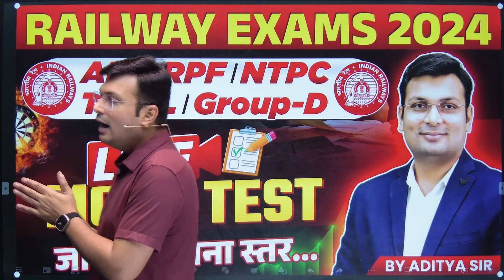Railway Exams 2024 | RRB NTPC, ALP, Group D, Tech, RPF SI | Maths Mock Test | Maths by Aditya Sir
Download PDF -
🔴Railway NTPC Online Course: